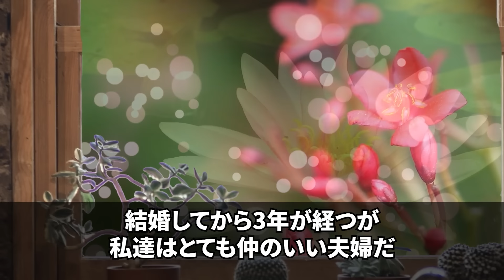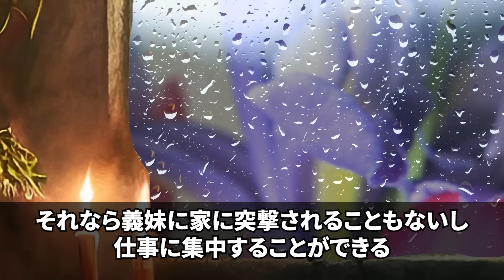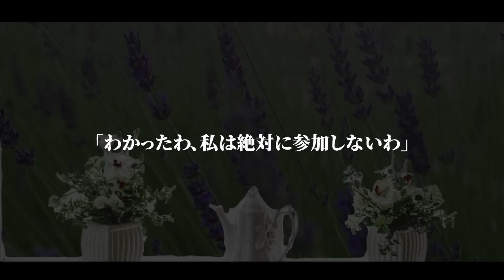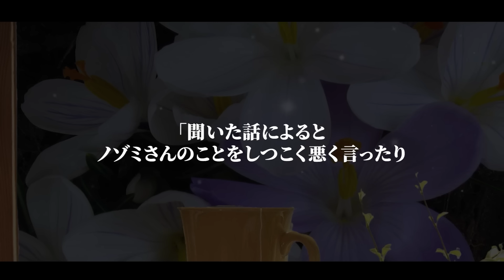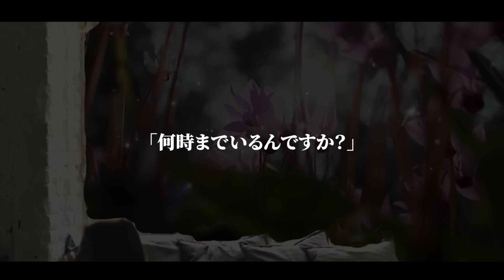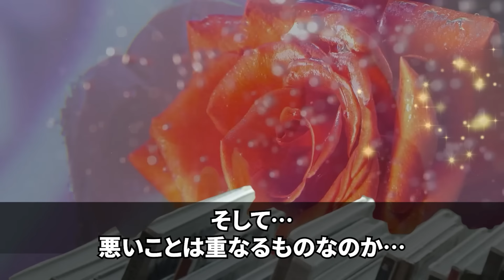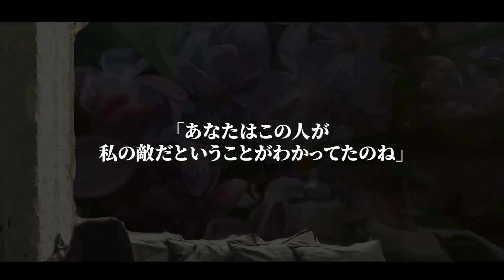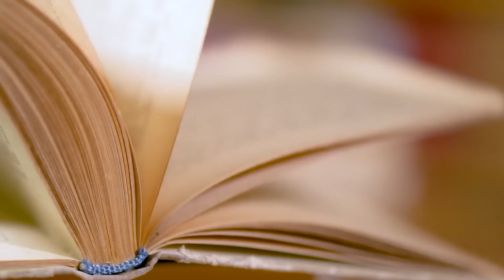【スカッとする話】在宅ワークの私だけ新築祝いに呼ばない弟嫁「ニートの貧乏人は絶対来ないでw」→私が引っ越したタワマンに勝手にお呼ばれした弟嫁「え？何よこれ…！」結果w【修羅場】